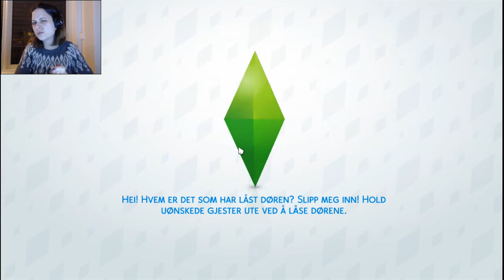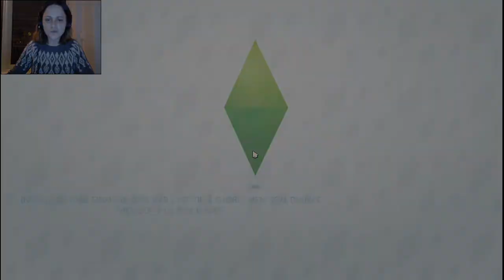Nerdemessa | Norsk The Sims 4 | Disney Challenge #20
Vi jobber hardt med å bli ferdig med Askepotts mål om nivå 8 i matlaging før hun blir ung voksen. Snøhvit drar på nerdemessa med Morten.